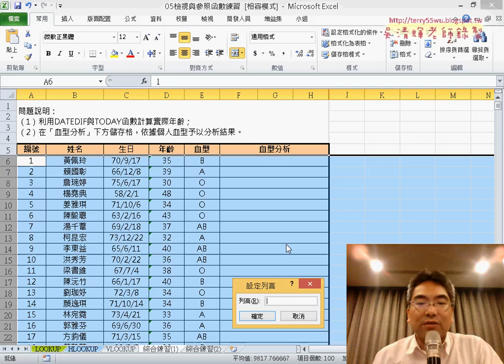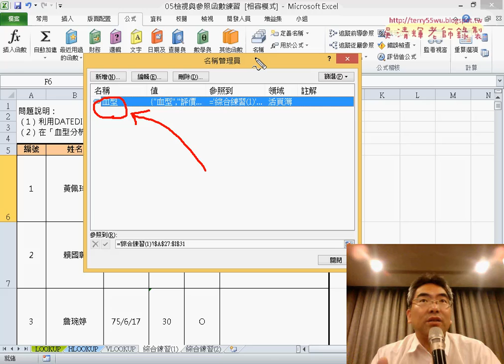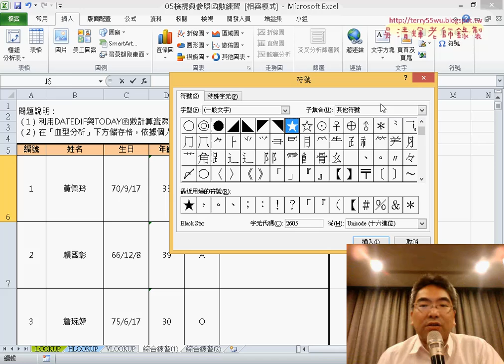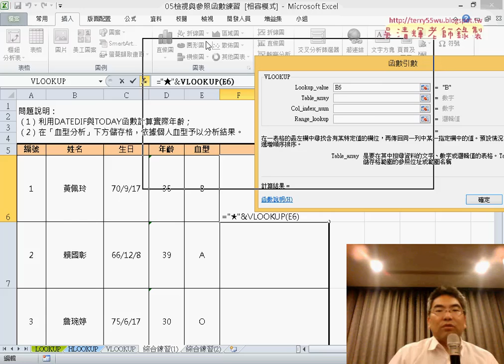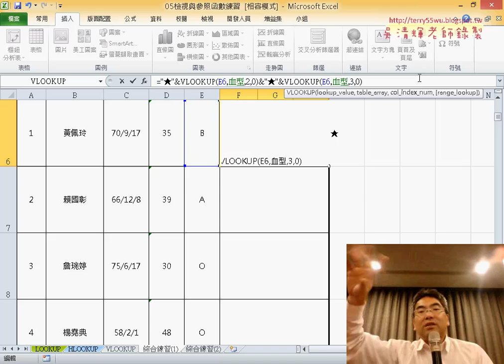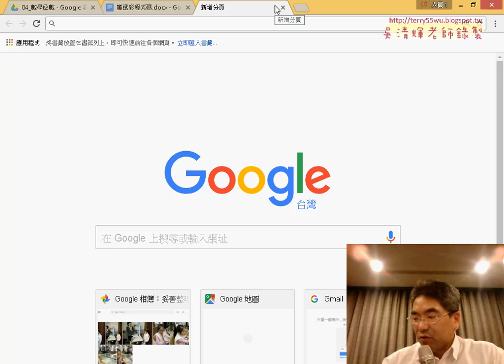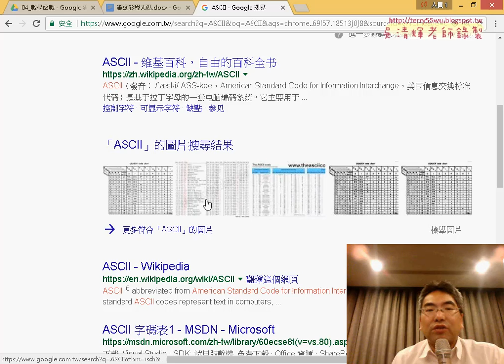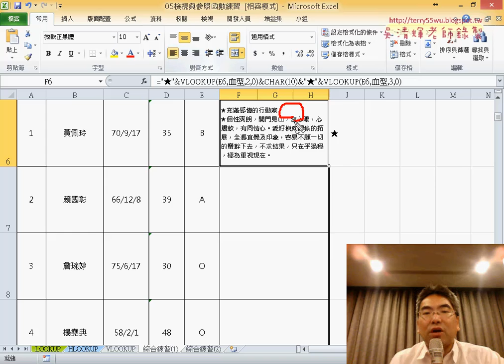17 範例血型分析解答